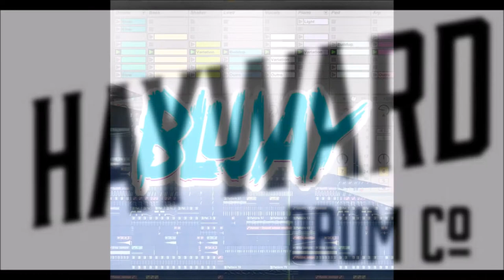BLUJAYMIX - Appy (Citizen Kane & Casablanca Mix) | Drum Cover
Just felt jamming to this joint after my lessons, today...

KIT: Pearl Export Select ELX

IF YOU NEED MUSIC PRODUCED OR DRUMS RECORDED ON ANY OF YOUR SONGS, I'M MORE WILLING TO DO SO.